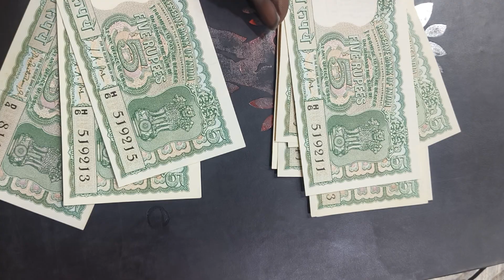February 17, 2024